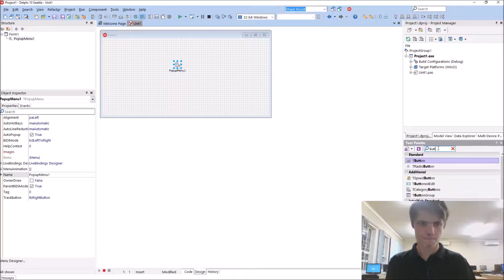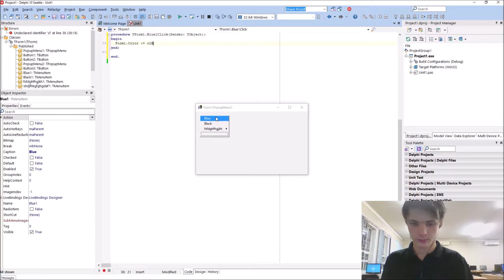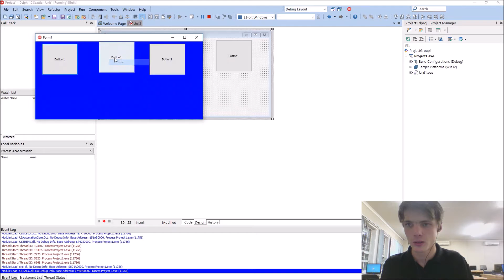Delphi Programming Series: 32 - PopUp Component Introduction.mp4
Hi, in this video we learn how to use the PopUp-component in Delphi.